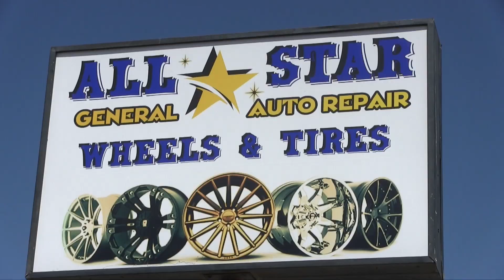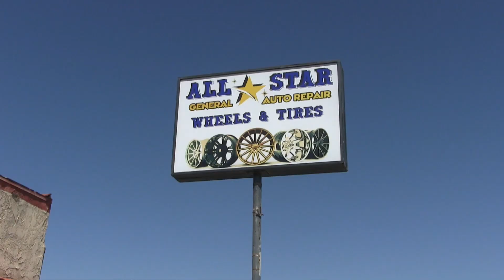ALL STAR GENERAL AUTO REPAIR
ALL STAR GENERAL AUTO REPAIR INDIO CA